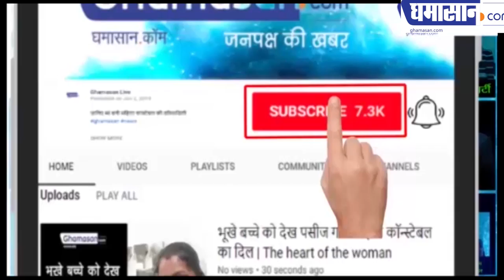Cyrus Mistry ही रहेंगे TATA कंपनी के Chairman , NCLAT ने Ratan Tata का फैसला पलटा | Ghamasan Live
TATA Company को झटका किसने दे दिया